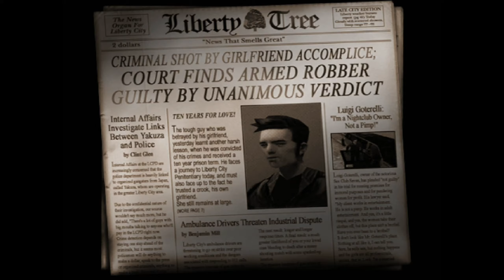Grand Theft Auto III (PS2 Emulator - PCSX2) Gameplay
The game stuttered at some points, but that was the fault of the old version of PCSX2. When running on Nightly 1.7, it's working perfectly 😌

Version:
Stable v1.6.0